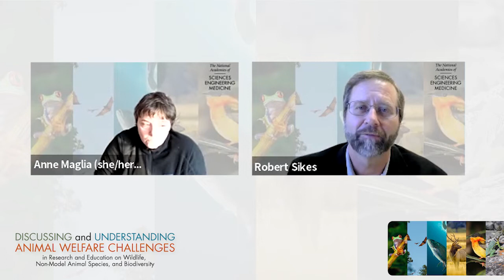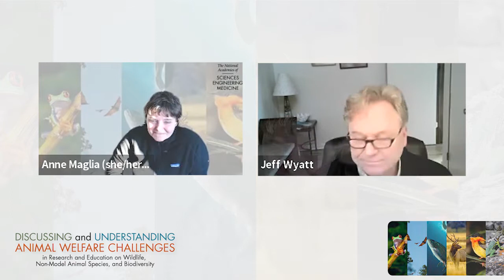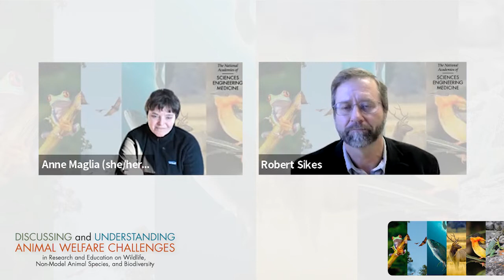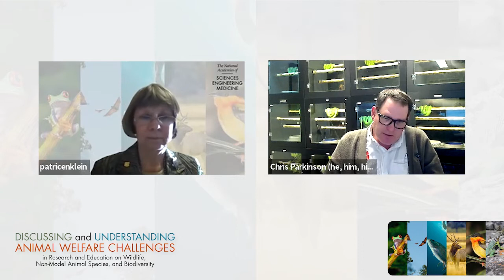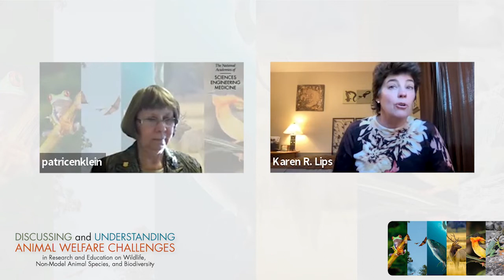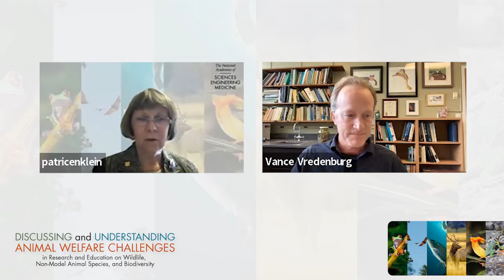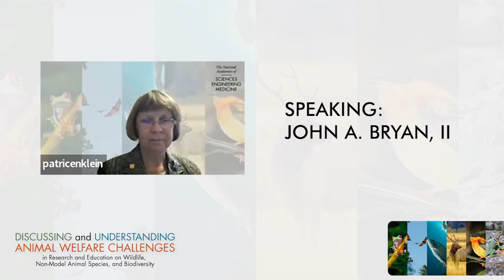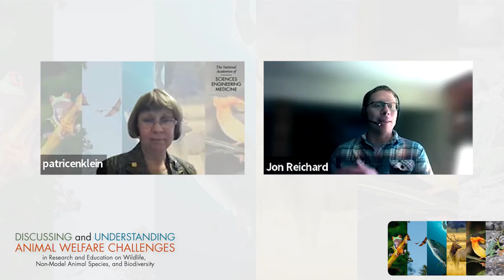Sessions 1-3 Summary and Synthesis - Workshop on Animal Welfare Challenges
1-hour summary and synthesis of the day’s key take-home points by moderators of each session. May include responses to particularly relevant questions that have been submitted via Slido.